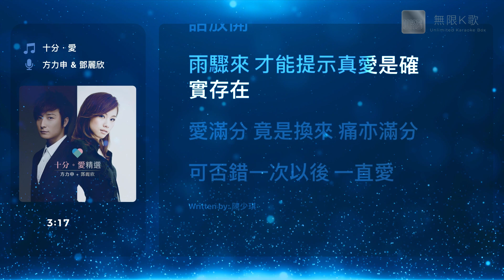方力申 Alex Fong & 鄧麗欣 Stephy Tang - 十分．愛 | Karaoke Box 卡啦OK | 歌詞 Lyrics | 伴奏音樂